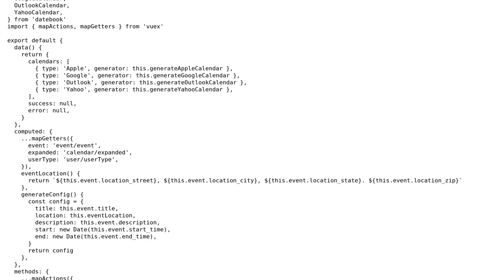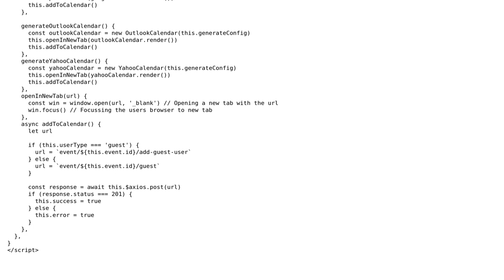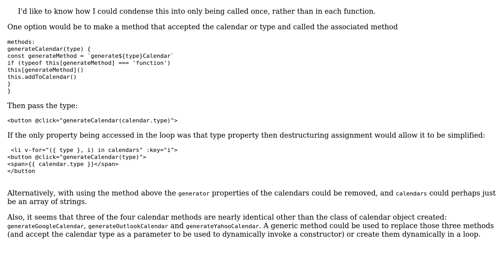Code Review: Iterating through a list to generate calendars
With thanks & praise to God, and with thanks to the many people who have made this project possible! | Content (except music & images) licensed under CC BY-SA | Music | Images & others | With thanks to user SAM OnELA user Bonteq and the Stack Exchange Network Trademarks are property of their respective owners. You are responsible for your own actions.